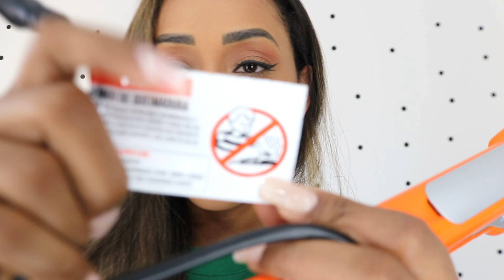RESENHA CHAPINHA ESCOVA A VAPOR - Segredo Dela (Isa Liso Maravilhoso) l @sarahgontijo #19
Testei uma chapinha  a vapor, com dentes😱. Usei pela primeira vez e olha...me surpreendeu.

**NÃO É PUBLI**

0:00 Início
01:14 Chapinha
02:07 O Segredo
03:00 Protetor Térmico
03:10 Detalhes/Dicas
03:55 Reservatório de Água
04:44 Voltagem
05:05 Temperatura
05:36 Passando na 1ª mecha
06:31 Ponto Positivo
09:35 Botões
11:00 Pontas
11:34 Topo da cabeça
12:37 Raiz e Frizz
15:58 Parte Final
👉🏽QUER ME MANDAR ALGO?
Obrigada.